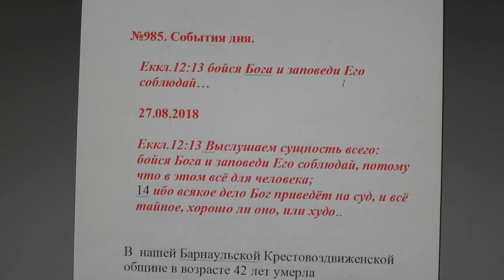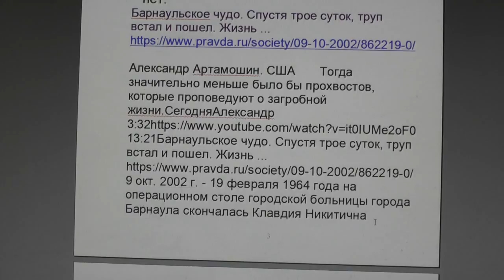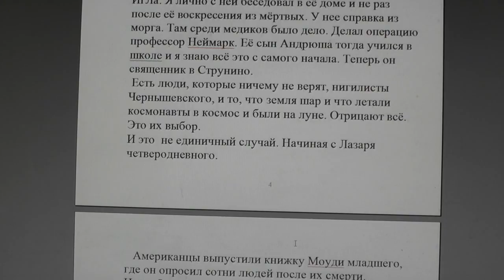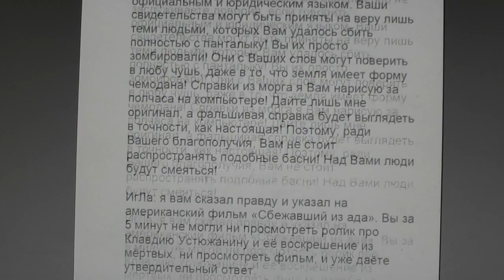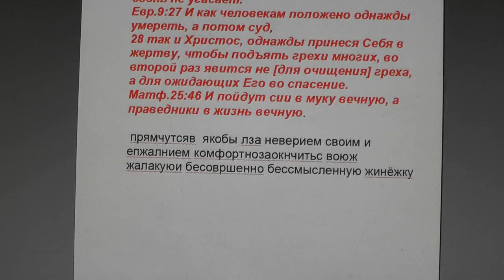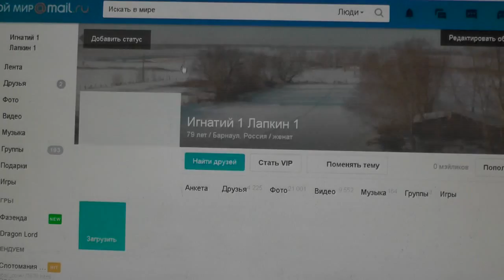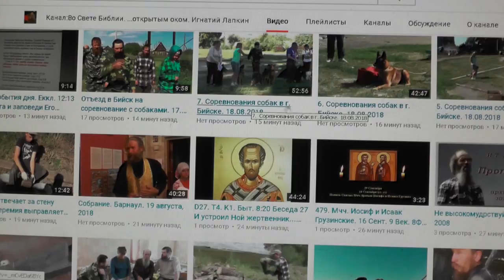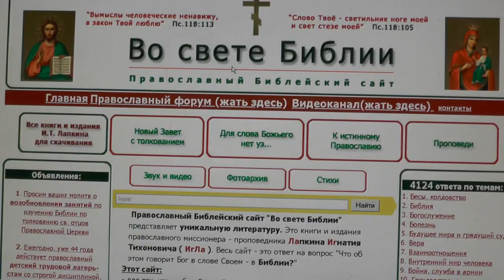№985. События дня. Еккл. 12:13 бойся Бога и заповеди Его соблюдай… 27. 08. 2018